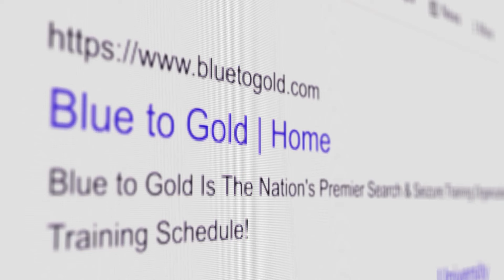Search and Seizure Show | August 1, 2024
Anthony Bandiero had a viewer join him as co-host as well as Mike Boone.

Have a search and seizure question in mind?
Submit them for instructors to answer or join the next Search & Seizure show and get your questions answered LIVE ON AIR.